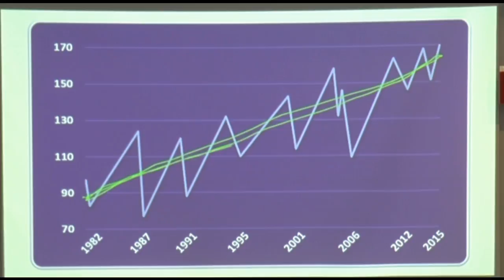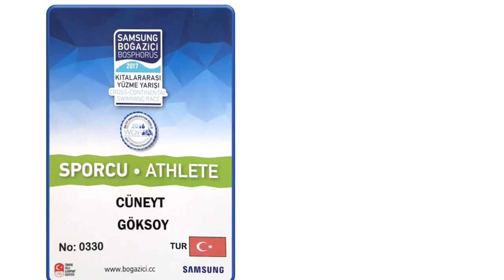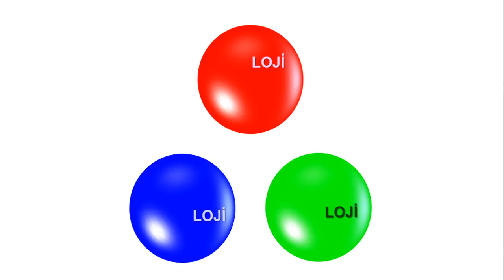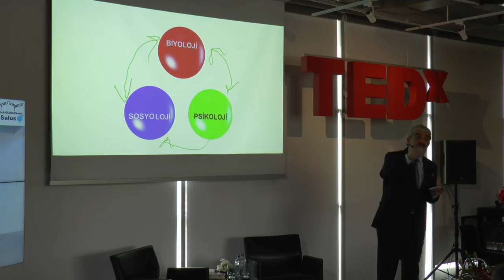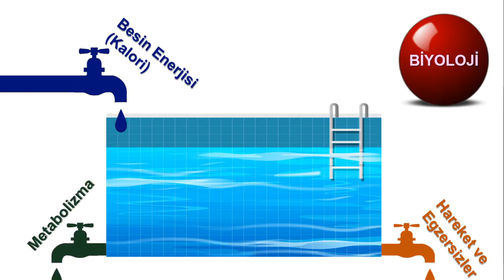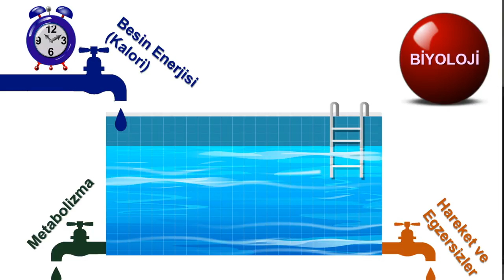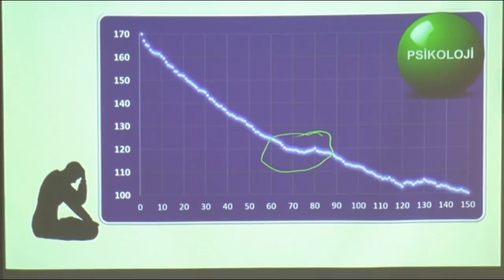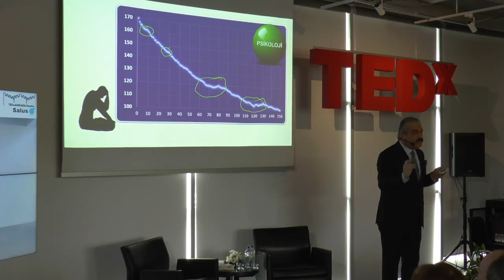Bileşenlerimizin dostluğu: Dengeli Yaşam | Cüneyt Göksoy | TEDxAnkaraCitadelSalon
Dr. Göksoy was born in Ankara, in 1966. He graduated from Gülhane Medical Faculty in 1988. After earning his Doctorate on Biophysics at Hacettepe University Medical Faculty in 1995, he returned to Gülhane Medical Faculty to establish the Department of Biophysics. He became an Associate Professor in 2000 and Full Professor in 2007. Currently, he is an academic staff of Gülhane Medical Faculty, Department of Biophysics. He is married, with a child. His research focuses mostly on neuroscience; investigation of brain functions hold a special place on his areas of interest. He believes that, recordings of the bioelectrical signals, generated by brain, will be very helpful to discover the mysteries of brain in the future. Dr. Göksoy was born in Ankara, in 1966. He graduated from Gülhane Medical Faculty in 1988. After earning his Doctorate on Biophysics at Hacettepe University Medical Faculty in 1995, he returned to Gülhane Medical Faculty to establish the Department of Biophysics. He became an Associate Professor in 2000 and Full Professor in 2007. Currently, he is an academic staff of Gülhane Medical Faculty, Department of Biophysics. He is married, with a child. His research focuses mostly on neuroscience; investigation of brain functions hold a special place on his areas of interest. He believes that, recordings of the bioelectrical signals, generated by brain, will be very helpful to discover the mysteries of brain in the future.

1966 yılında Ankara’da doğdu. 1988 yılında Gülhane Tıp Fakültesinden mezun oldu. Hacettepe Üniversitesi Tıp Fakültesinde yaptığı Biyofizik Doktorasını 1995 yılında tamamladıktan sonra Gülhane Tıp Fakültesine dönerek Biyofizik Anabilim Dalının kuruculuğunu üstlendi. 2000 yılında doçent, 2007 yılında profesör oldu. Halen Gülhane Tıp Fakültesi Biyofizik Anabilim Dalı Öğretim üyesi olarak çalışmaya devam etmektedir. Evli ve bir çocuk babasıdır. Bilimsel çalışmalarını sinirbilim (neuroscience) alanında gerçekleştirmektedir ve bunlar arasında beynin çalışma prensiplerini incelemeye yönelik olanlar özel bir yer tutmaktadır. Beynin çalışması sırasında ortaya çıkan elektrik sinyallerinin kayıt edilmesi ile elde edilen verilerin, gelecekte beynin sırlarının çözülmesi sürecinde büyük kazanımlar sağlayacağı inancındadır. This talk was given at a TEDx event using the TED conference format but independently organized by a local community.